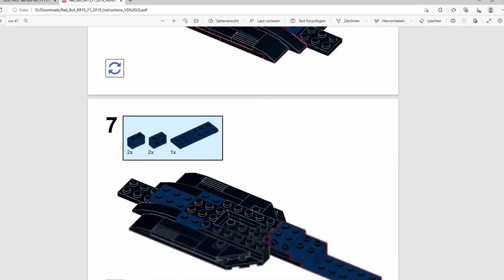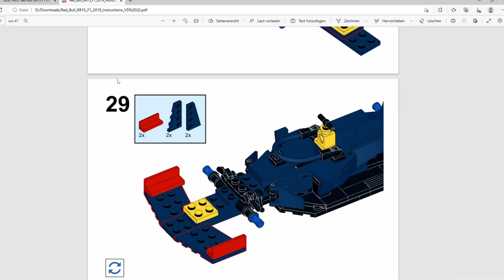Ein Formel 1 Bolide im LEGO Speed Champions Maßstab als MOC?! Red Bull RB15 Klemmbaustein MOC Review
Its MOC Time! Denn es geht nicht um ein Set, sondern ein MOC! Können wir die Anleitung verstehen? Wird es ein Klappergestell oder ein stattlicher Formel 1 Red Bull Rennwagen? Finden wir eventuell erfrischende Bautechniken? Das alles erfahrt ihr in diesem Video! Viel Spaß dabei :)